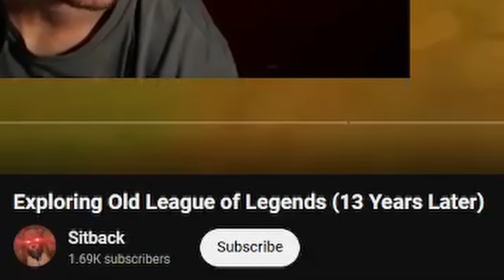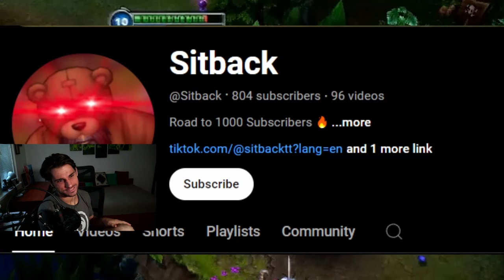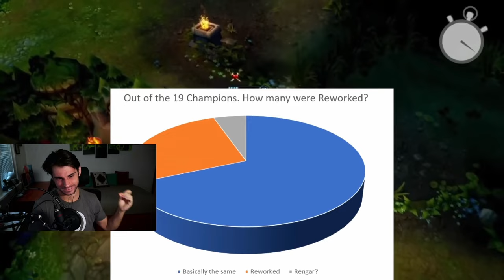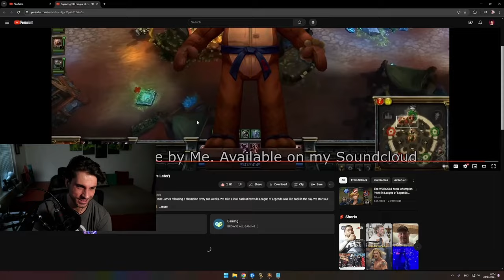The Good Ol' League of Legends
☝️VLOGS: @Anzhelo
🎮VODs: @AnzheloVods